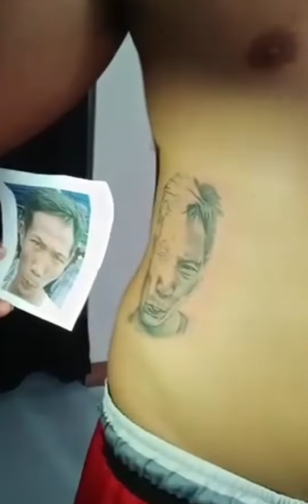VLOGGER MULA SA MINDORO PINA TATTOO SI DIWATA